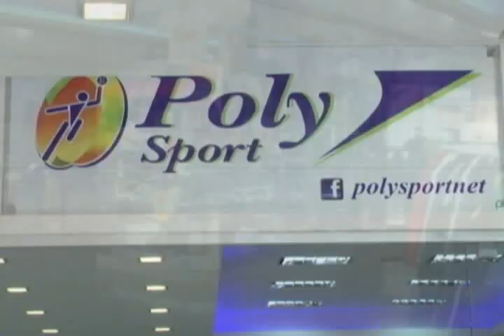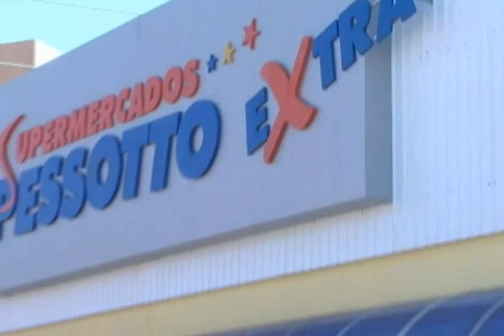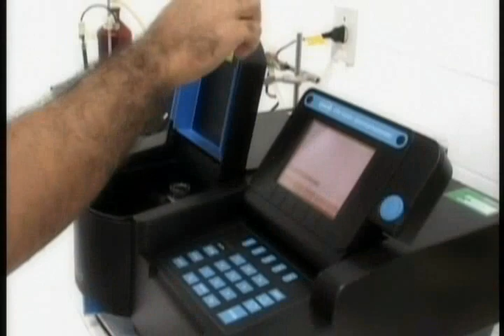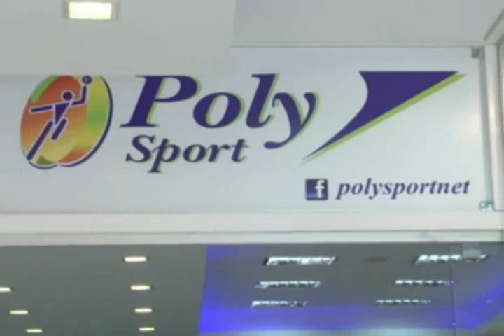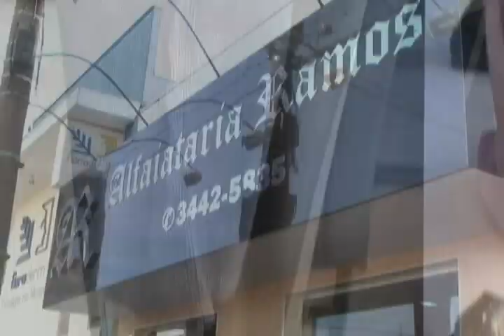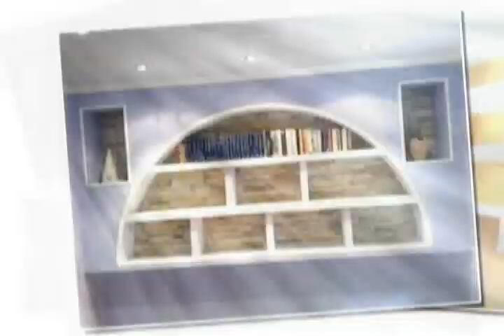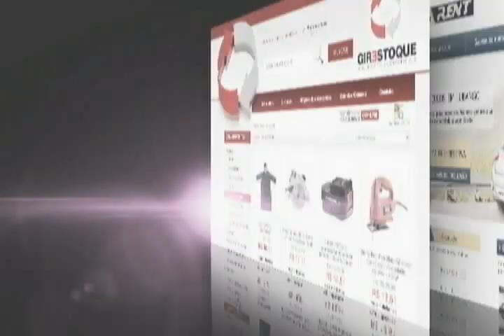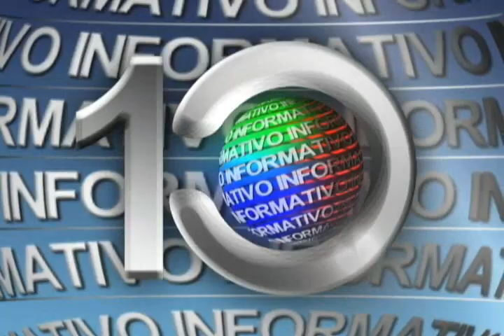INFORMATIVO 07 05 QUINTA 1,07 SIMONE GARCIA certo